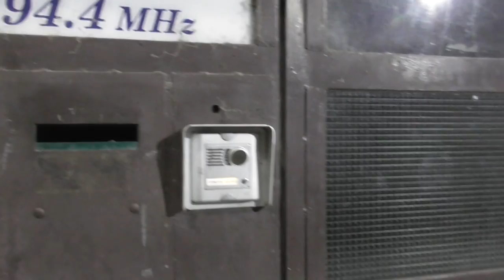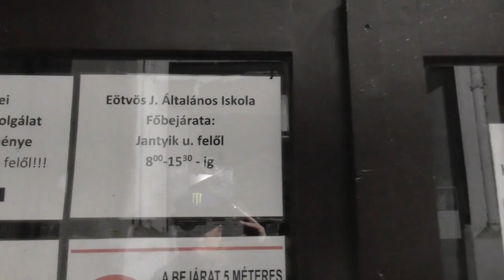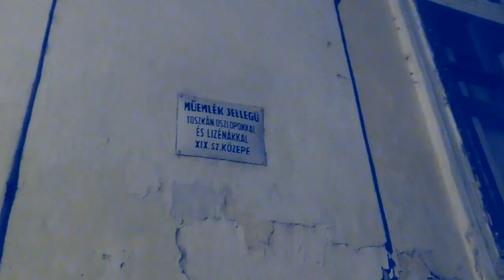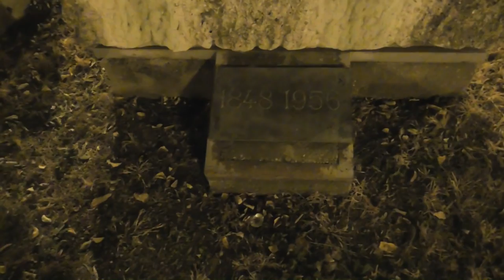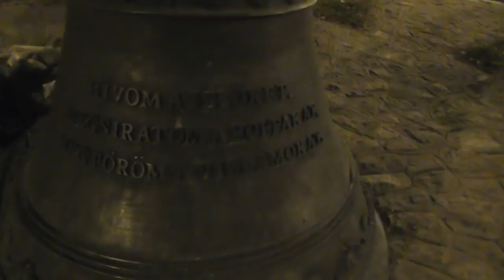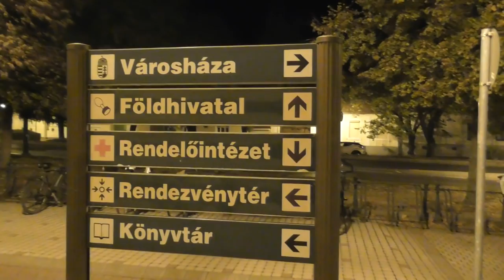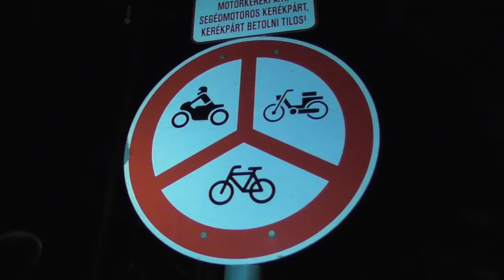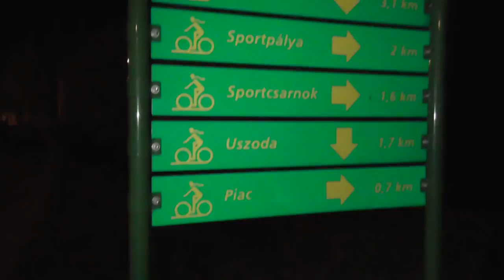2018. november Békés bemutatása éjszakai városnézés a teljesség igénye nélkül.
Éjszakai sétálós vlog Békésről, a város nevezetességeit bemutatva, éjszaka. Kihasználtam az alkalmat, hogy nálam volt a kamera és amúgy is a város másik végébe kellett menjek, gyalog menve pedig volt időm bemutatni pár dolgot. Csak, ami útbaesett arról van szó, nem teljes összeállítás, tervben van ,hogy nappal is csinálok hasonló videót.